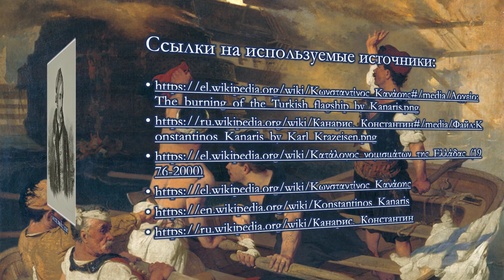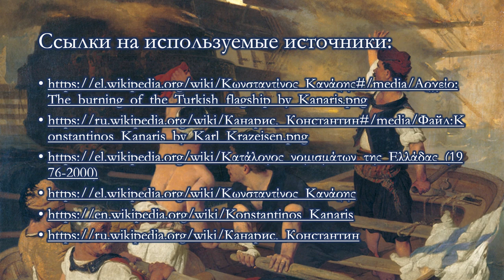Греческая Республика. 1 драхма (1976-1986 гг).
В данном видео рассмотрим греческую монету регулярного выпуска достоинством в 1 драхму, выпускавшуюся монетным двором в Афинах с 1976 по 1986 годы.